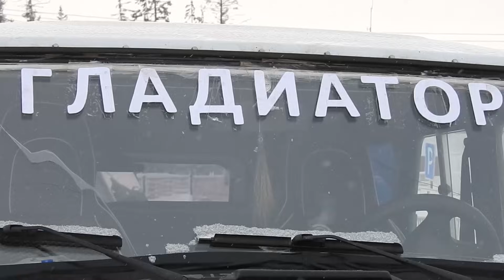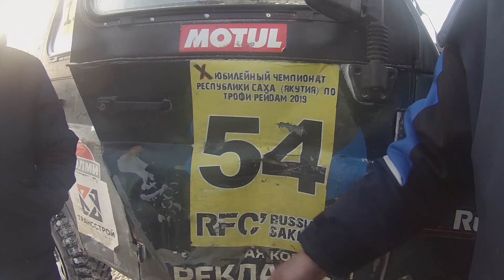Кубок поршня 2020 / Гонки по снегу УАЗов против Японок! / ПОВТОР!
23 февраля 2020г в с.Кюндядя Нюрбинского улуса Республики Саха(Якутия) прошли авто гонки по снегу под названием "Кубок поршня 2020". Эти гонки проводятся ежегодно. Были 3 иномарки против наших  21 УАЗов. В общем зачете все таки УАЗы заняли призовые места.
Было 4 этапа на личном первенстве и 1 командное состязание. В команде разрешена только 1 иномарка.
1) Биатлон
2) Драг рейс по снегу на 800м
3) Драг рейс по снегу на 1500м
4) Кольцевые гонки

И в конце были командные гонки. В 1 команде 3 машины. По принципу эстафеты. Передавали эстафетную палку.

Помощь каналу:
СБ 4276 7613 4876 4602

Композиция "Training in the Fire" принадлежит исполнителю Twin Musicom.